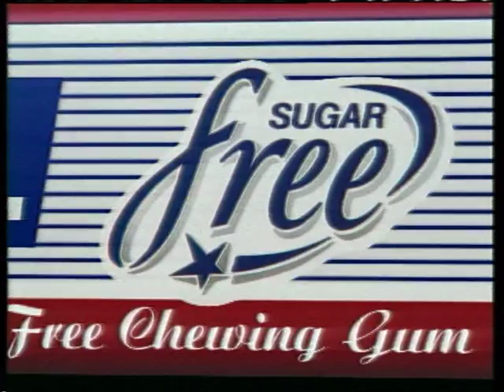Karlis Muiznieks 1996.mpg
Kārlis Muižnieks 1996.gada BA.